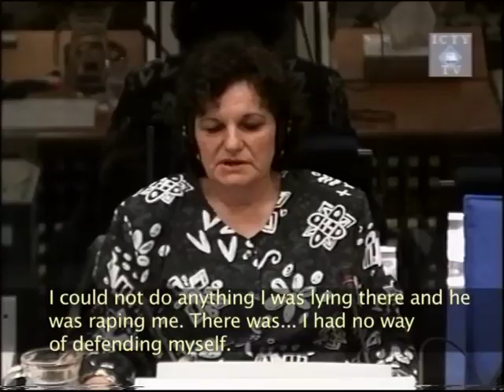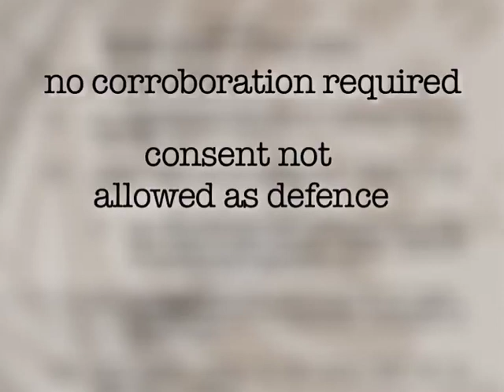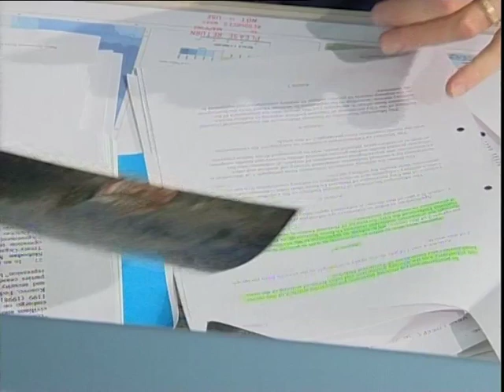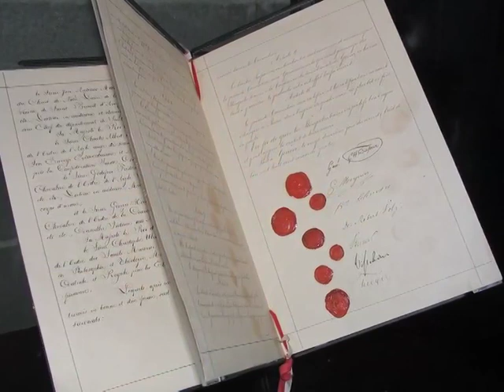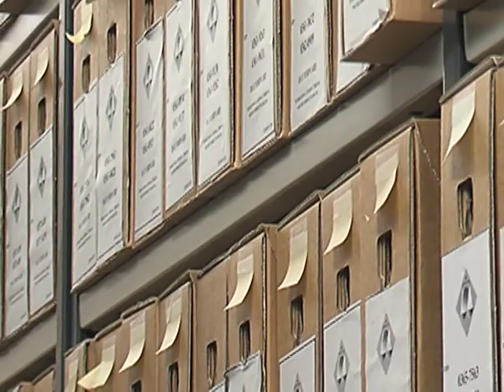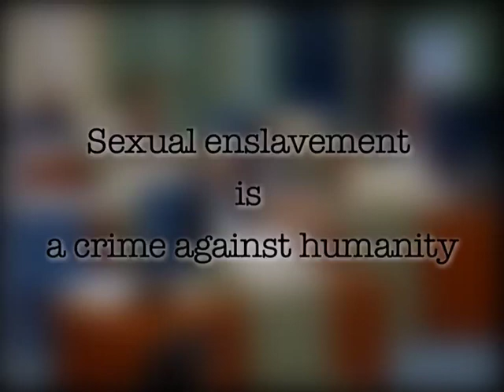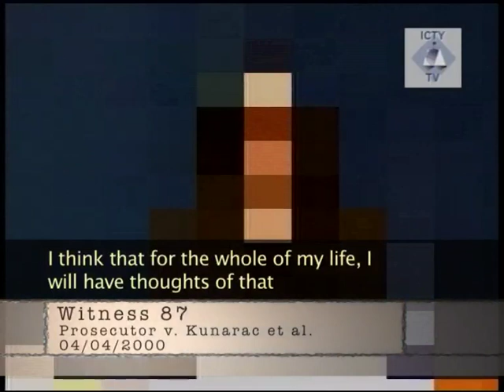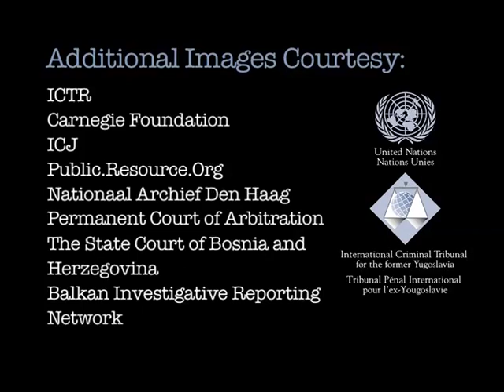Sexual Violence and the Triumph of Justice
The ICTY's Outreach Programme today made its documentary film on the prosecution of wartime sexual violence available to online audiences across the world. Sexual Violence and the Triumph of Justice depicts the Tribunal's historic role in the prosecution and adjudication of wartime sexual violence. It includes interviews with former and current senior staff members of the ICTY, as well as testimonies from witnesses and survivors of sexual violence, who gave evidence at numerous trials. As of today, the film is available through the Tribunal's website, as well as on its YouTube channel.

This feature-length documentary was originally released in December 2011, with a gala premiere being held in The Hague in February 2012. In the ensuing months, the film was screened to audiences across the former Yugoslavia, where it met with universal praise. Speaking after the screening in Belgrade, Serbia, Marijana Toma, historian and representative of the Humanitarian Law Centre, said: "During the armed conflicts in the former Yugoslavia, rape and sexual violence were widely used as weapons of war. These crimes destroyed the dignity of the victims and inflicted permanent suffering upon them. Therefore it is very important that crimes of sexual violence have been addressed by the Tribunal and that such a level of attention has been paid to them. We should never forget the courage of the victims, both men and women, who found the strength to testify before the ICTY and thereby ensure that those responsible were made to face the truth about their terrible crimes."

Originally released in English and Bosnian/ Croatian/ Serbian, the film was subsequently translated into French, Macedonian and Albanian, and will be available online in all of these languages.

The production of this documentary forms part of the Tribunal's efforts to raise awareness and understanding of the crimes committed during the conflicts in the former Yugoslavia, and its achievements in punishing those responsible and setting international legal precedents while doing so.